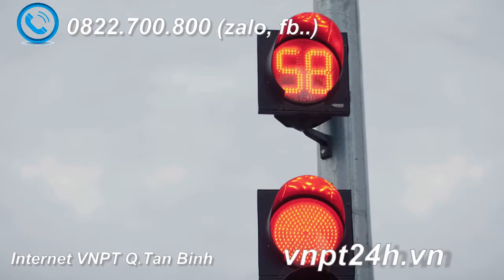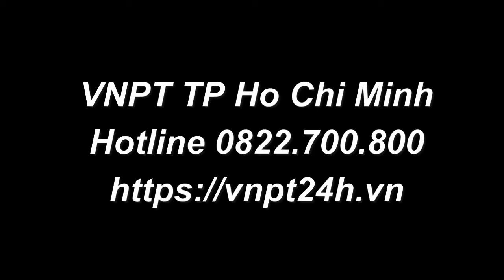Cáp quang VNPT Tân Bình - Internet VNPT Tân Bình - LH 0822700800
Cáp quang VNPT quận Tân Bình, TP. Hồ Chí Minh.
Chương trình khuyến mãi lắp đặt internet VNPT Quận Tân Bình.
Hotline đăng ký dịch vụ: 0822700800 (có zalo)
Quý khách lưu ý, khu vực quận Tân Bình lắp đặt các gói internet cáp quang VNPT từ 40Mbps trở lên.
Lắp đặt internet VNPT quận Tân Bình nhanh trong ngày. Lắp đặt xong mới thu tiền.
Miễn phí lắp đặt internet cáp quang VNPT quận Tân Bình khi tham gia trả trước từ 6 tháng.
Ưu đãi lắp mạng VNPT quận Tân Bình: trả trước 6 tháng tặng đến 2 tháng sử dụng, 12 tháng tặng đến 4 tháng sử dụng.
Ưu đãi ngày vàng thứ 3, thứ 7 hàng tuần tháng 05/2020 và 06/2020, giảm đến 20%
Trung tâm kinh doanh VNPT Tp Hồ Chí Minh
Hotline tư vấn dịch vụ: 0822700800